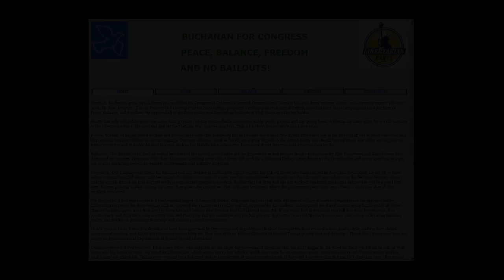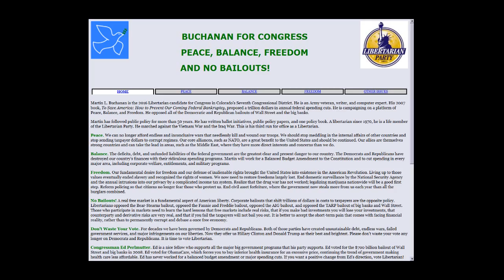Interview w/ Martin Buchanan - Libertarian - US House - District 7 - Colorado - 2016